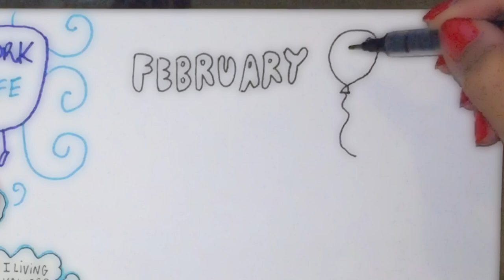24more explained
Why 24more? 2016 is a Leap Year. We add 24 hours on February 29th to align the calendar year with the astronomical year. This extra 24 hours is a gift that iLEAP and Amani Institute want to celebrate with you.

We invite you to use this extra day to look inward, explore questions around who you are, what keeps you grounded, and why you do what you do. And how your experiences of happiness, purpose and social impact intersect with your work and your personal life!

We will be sharing your stories and videos here, and on social media, throughout 2016. This is a campaign to bring meaning to the gift of an extra day this year. Will you join us?